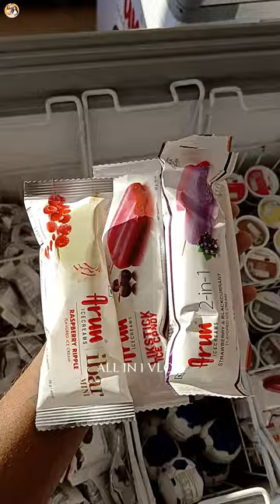Ice cream cake kayichittundo... Arun icecream , kollam 🥰🥰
Arun Icevream
Near Art of living Ashramam
Thoppilkadavu kollam
For Home delivery of icecream cake